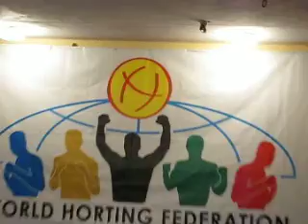Хортинг. Броварской клуб "Юность" Сергея Бельского.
Тренировка клуба хортинга "Юность" из г. Бровары, Киевская область под руководством председателя тренерской коллегии Украинской Федерации Хортинга Бельского Сергея Константиновича 20 августа 2011 года.